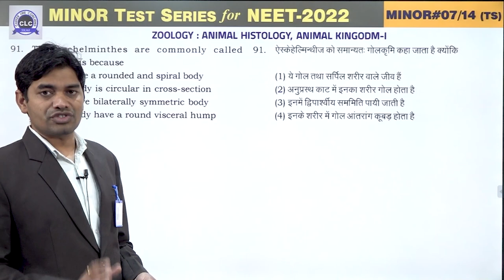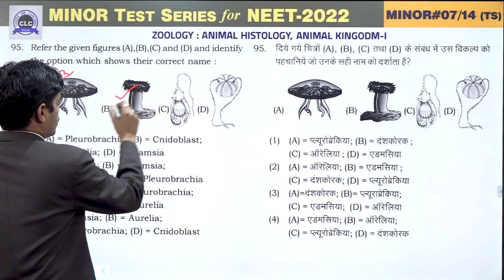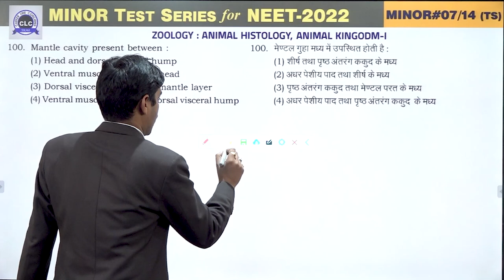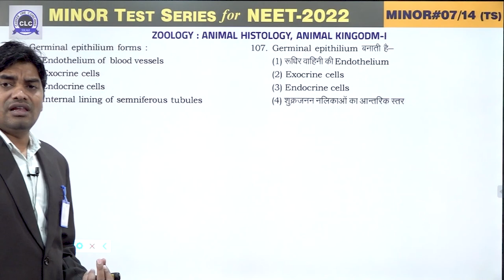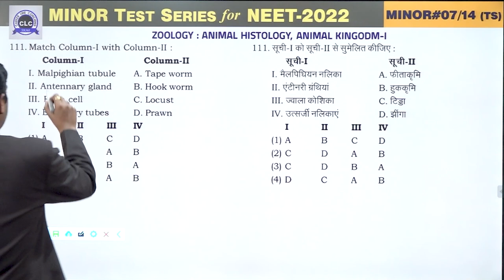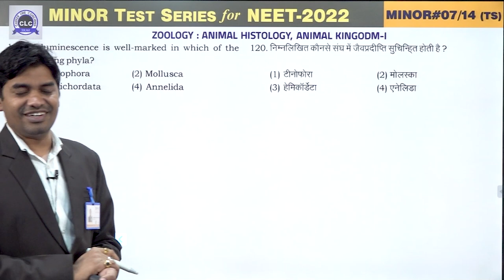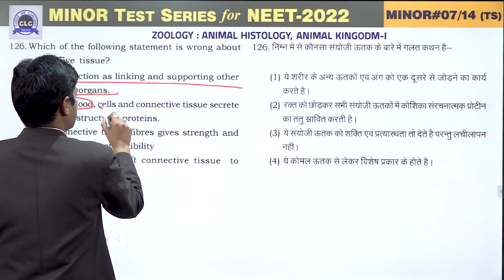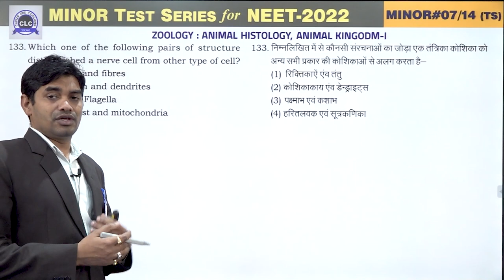MTS#07- VIDEO SOLUTION ll ZOOLOGY || MTS FOR NEET -2022 || CLC